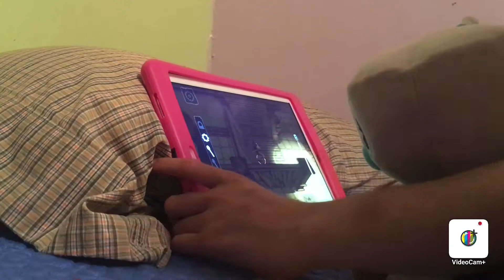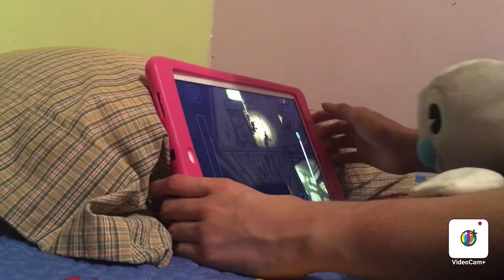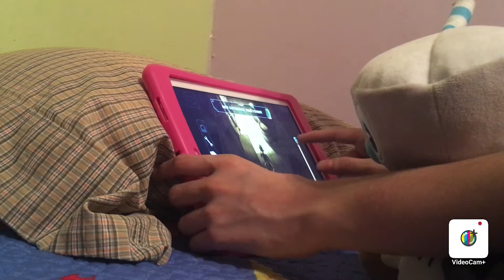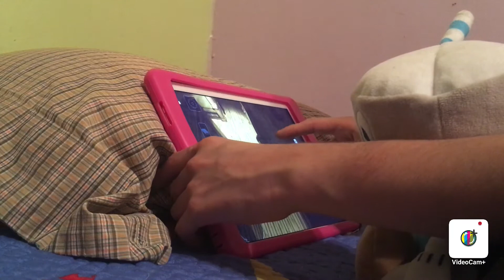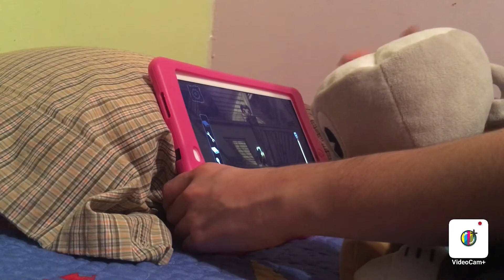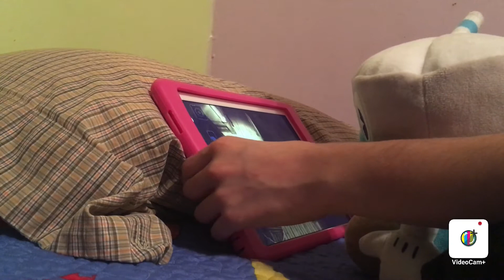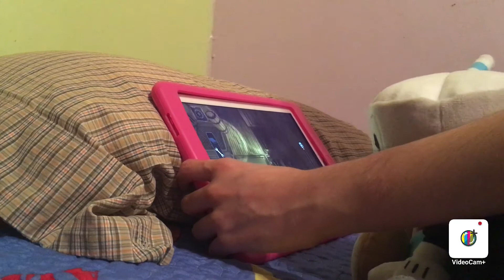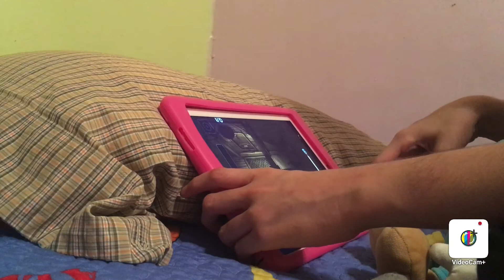Cuphead Plush: Mugman Plays Boris And The Dark Survival